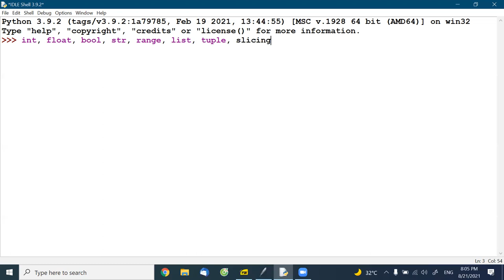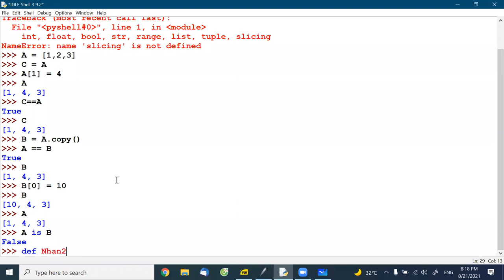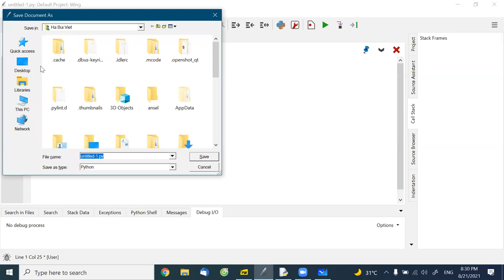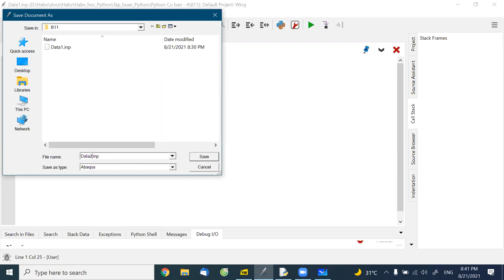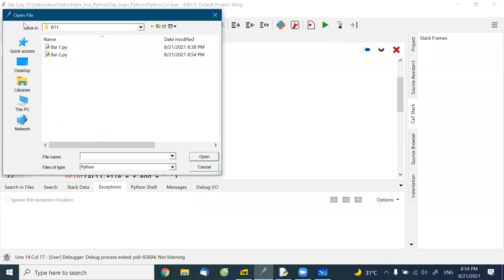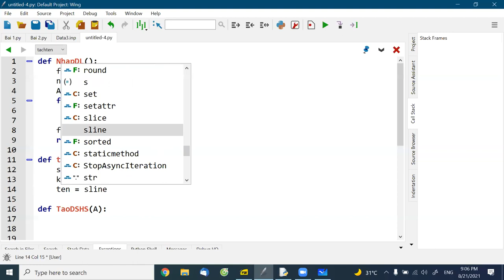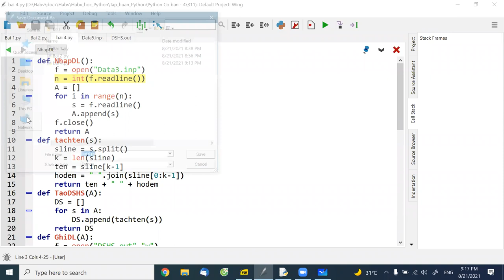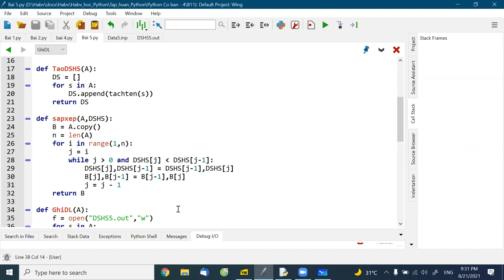B11, Python Cơ bản (4) 2021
Video buổi học thứ 11. Lớp Python Cơ bản (4)